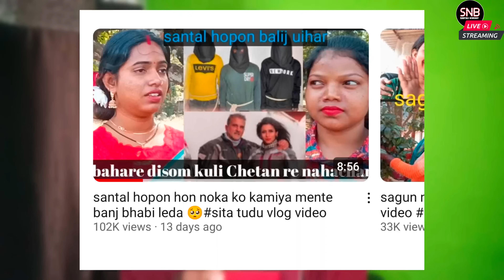Parayni Soren Gang Rep Dhamok || Santali video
Santali YouTube community & Social Media rena news

*Some video image is not ours, its original creater is someone else, we are just using it accourding to news, if the original creater has problem with this video of ours then he can contact with us we will delete the video within 24 hours. Thank you